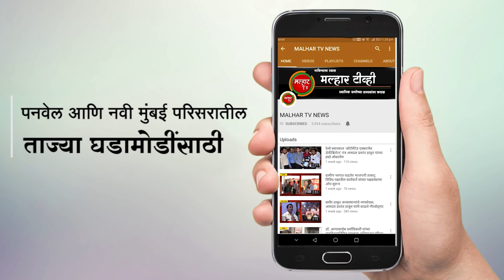उत्तर रायगड महिला मोर्चाची बैठक उत्साहात; भरड धान्यापासून बनवलेल्या जेवणाचा महिलांनी घेतला आस्वाद